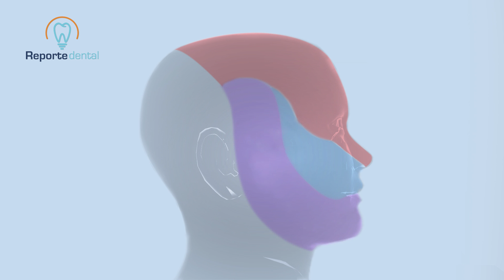¿Qué es el Nervio Trigémino? | Tu Salud Guía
El nervio trigémino es una estructura nerviosa que se encuentra en el cráneo. Tenemos dos nervios trigéminos: uno al lado izquierdo y uno al lado derecho del cráneo.

¿Qué es el Nervio Trigémino?
Autor: Dr. Adolfo León Vélez
Neurólogo clínico - Colombia

¿Necesitas una cita con este profesional? Encuéntralo en Tu Salud Guía, toca el enlace

El nervio trigémino es una estructura nerviosa que se encuentra en el cráneo, de hecho, tenemos dos nervios trigéminos: uno al lado izquierdo y uno al lado derecho del cráneo, su origen aparente viene del tallo cerebral, sale específicamente desde la protuberancia o en otros lugares mencionan lo que se llama “el puente” y su estructura real está dentro del puente.
A este nervio se le denomina trigémino porque tiene 3 ramas que dan una inervación y abarcan completamente cada parte de la cara a un lado y al otro, desde la fosa craneal anterior y esto hace que...